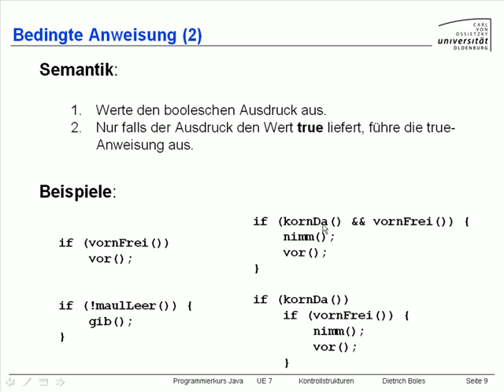UE7-Kontrollstrukturen [-9- Bedingte Anweisung (2)]